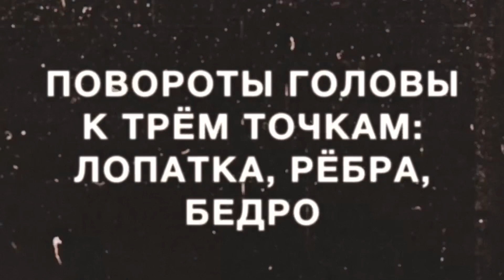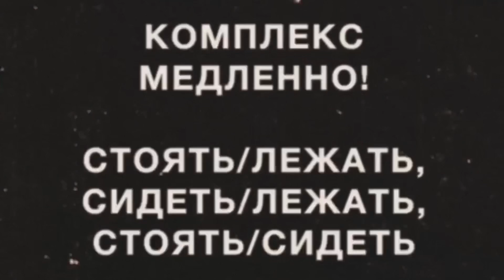Как разминать собаку перед физическими нагрузками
Кукки и Тамила